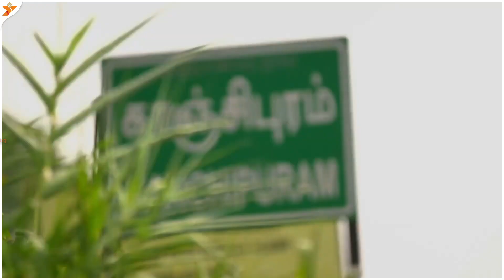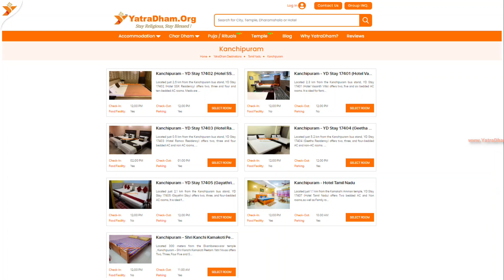जानिए इतिहास Kamakshi Amman Temple का | Kanchipuram Temple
The Kamakshi Temple is a famous Hindu temple located in Kanchipuram, Tamil Nadu, India. It is dedicated to the goddess Kamakshi, who is believed to be an incarnation of Parvati, the consort of Lord Shiva. The temple is one of the 51 Shakti Peethas, which are sacred sites associated with the worship of the divine feminine energy.
✔Topics Covered

Kanchipuram Kamakshi Temple,
कामाक्षी मंदिर,
kanchi kamakshi temple,
kamakshi amman temple,
kanchi kamakshi,
kamakshi temple,
kanchipuram,
history of kanchi kamakshi temple,
kanchi kamakshi amman temple,
kanchipuram kamakshi amman temple,
kamakshi,
kanchi kamakshi temple history,
kanchipuram kamakshi,
unknown facts about kanchi kamakshi temple,
kanchipuram temple,
kanchipuram temples,
कामाक्षी मंदिर भारत के तमिलनाडु के कांचीपुरम में स्थित एक प्रसिद्ध हिंदू मंदिर है। यह देवी कामाक्षी को समर्पित है, जिन्हें भगवान शिव की पत्नी पार्वती का अवतार माना जाता है। यह मंदिर 51 शक्तिपीठों में से एक है, जो दिव्य स्त्री ऊर्जा की पूजा से जुड़े पवित्र स्थल हैं।
And stay updated for the best accommodations available in India!